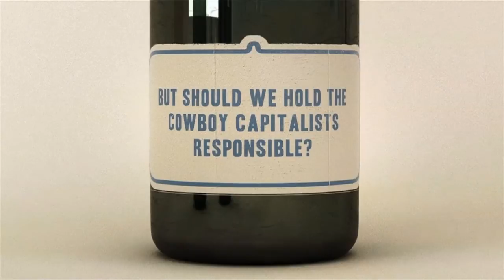Whoops! - John Lanchester - film&animation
Whoops! Why everyone owes everyone and no one can pay.
[In America it's called 'I.O.U.' Things are just different over there!]

Animation by our good friends at Yum Yum London: yumyumlondon.com/